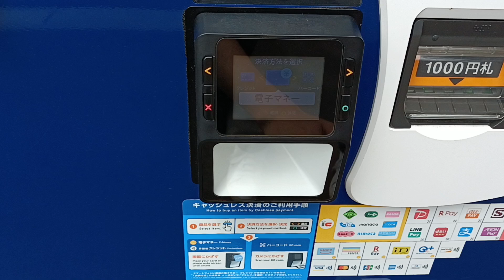キャッシュレス決済対応サントリーの飲料自販機にてはやかけんで飲料水購入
2024年7月17日（水）撮影
宮城県仙台市宮城野区のヨドバシカメラマルチメディア仙台（ヨドバシ仙台）第1ビル1階平面（第4）駐車場から3階仙台駅東口駅前広場に向かうエスカレーター付近にありました。
キャッシュレス決済対応サントリーの飲料自販機にて電子マネーで飲料水を購入する動画を次々とアップしておりますので、どうぞご覧ください!!

nanacoキーホルダーで飲料水を購入する動画

楽天Edy（カードタイプの方）で

飲料水を購入する動画

iD（おサイフケータイの方）で

QUICPay（おサイフケータイの方）で